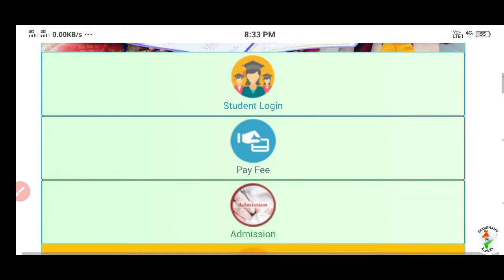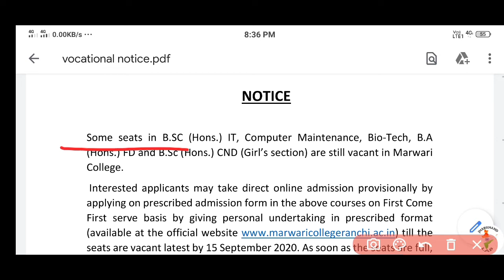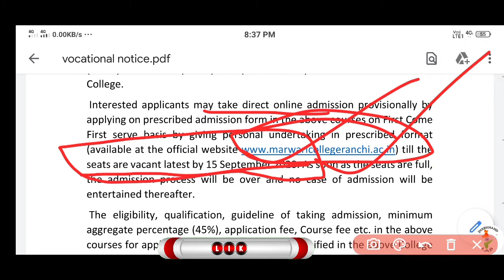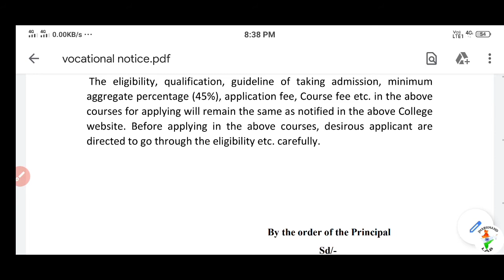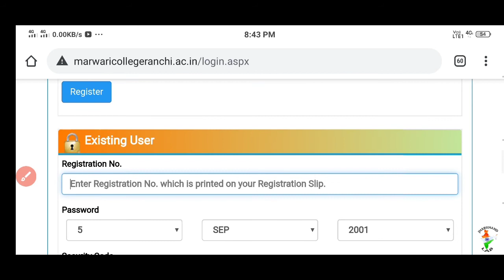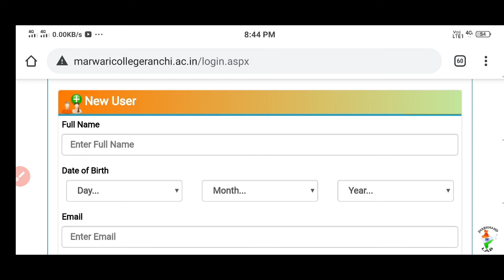Marwari College Ranchi Graduation Admission Notice For vacent Sheets In B.A, Bio-technology, IT, Bsc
तो यार फाइनली आपका ग्रेजुएशन का फॉर्म आ गया है आप लोग जाओ और फॉर्म अप्लाई करो कोई दिक्कत होता है तो पूछना ठीक है और वीडियो पसंद आती है तो वीडियो को लाइक शेयर एंड चैनल को सब्सक्राइब🙏 करना ना भूलना

Ranchi college ranchi graduation form online kaise bhare 2020,
How To apply graduation from in ranchi college ranchi 2020,
Dr shyama prasad mukharjee university,
Dr shyama prasad mukharjee university ranchi form for graduation 2020,
dr shayama prasad mukharjee university ranchi ka graduation from kaise bhare 2020,
dr shayama prasad mukharjee university ranchi,
Ranchi women's college,
Ranchi Women's college admissions form for intermediate 2020,
ranchi women's college 2020,
gossner college ranchi admission form for 11th class 2020,
gossner college ranchi admission form 2020,
gossner college ranchi admission form kaise bhare 2020,
gossner college ranchi 11 admission fee 2020,
gossner college ranchi admission form last date 2020,
gossner college ranchi admission form last date,
gossner college ranchi admission form submit kaise kare 2020,
st xavier's college ranchi admission process  2020,
st. xavier college ranchi admission 2020,
xavier's online,
xavier's entrance exam question 2020,
xavier's entrance exam 2020,
st. xavier's college ranchi admission form for 11th 2020,
how to get admission in st. xavier's college ranchi,
st.xavier's college ranchi admission form last date,
st.xavier's college ranchi admission form 2020,
st.xavier's college ranchi fest 2020,
st.xavier's college ranchi admission form for 11th,
st.xavier's college ranchi admission admission form last date 2020,
st xavier's college ranchi admission for class 11 science,
st xavier's college ranchi admission for class 11 commerce,
st xavier's college ranchi admission for class 11 arts,
how to get admmission in st xavier's college ranchi,
how to apply online form in st.xavier college ranchi,
how to apply intermediate form online 2020,
online form kaise bhare ISC 2020,
online form kaise bhare l.A 2020,
online form kaise bhare i.com 2020,
how to apply online form for intermediate form in st. Xavier college ranchi 2020,
xavier's ka online form kaise bhare inter ka 2020,
xavier's ka online form kaise bhare 2020
xavier's me inter ka admission kab se hoga 2020,
xavier's college online registration for 11th class 2020,
Xavier college ranchi,
 marwari college Ranchi inter me registration kaise kare 2020,
St.xavier college ranchi inter me registration kaise kare 2020,

                         Jharkhand lab.